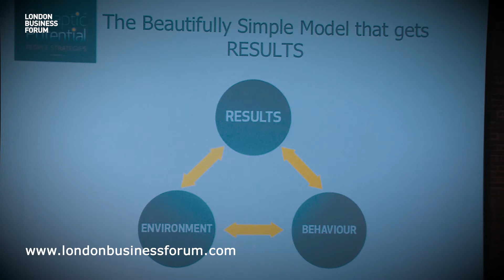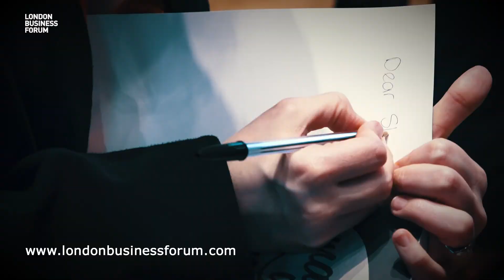Amy Brann - Make Your Brain Work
Amy Brann reveals some important truths about how our brains work. Armed with this knowledge and Amy's useful techniques, we can boost our productivity and free up space for creative tasks.